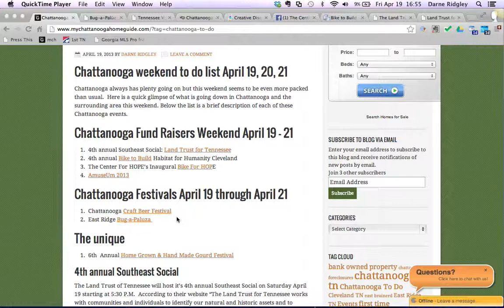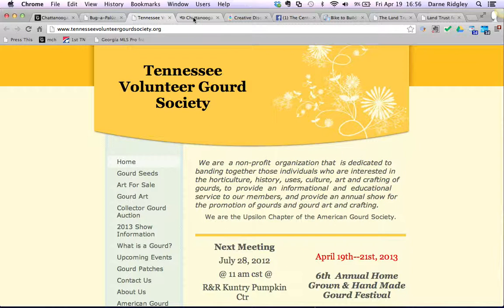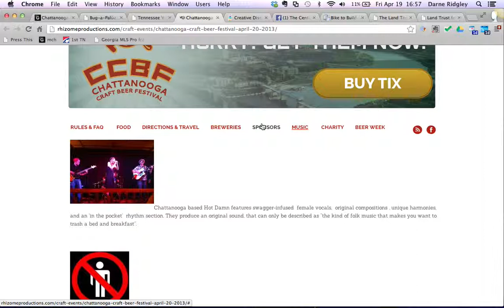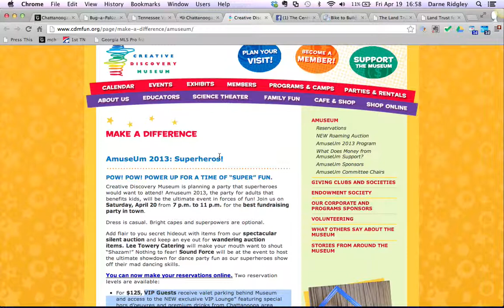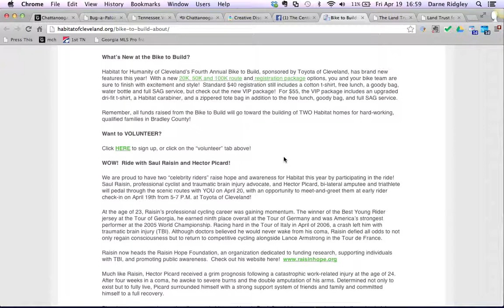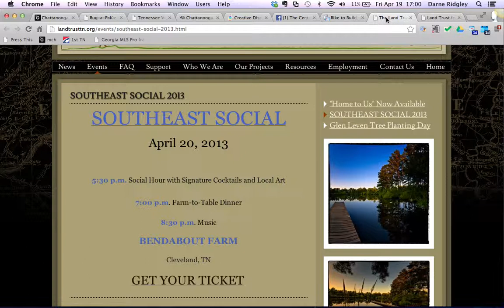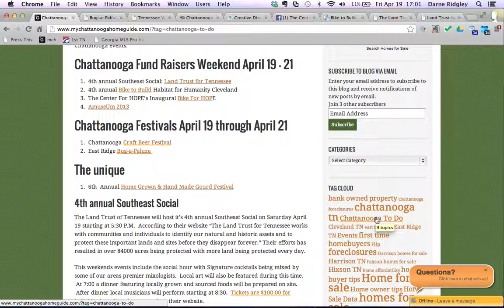What to do in Chattanooga TN this weekend.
Quick list of some of the events going down in Chattanooga TN and the surrounding area this weekend.  Includes events in Cleveland Tn and one in Pikeville too.